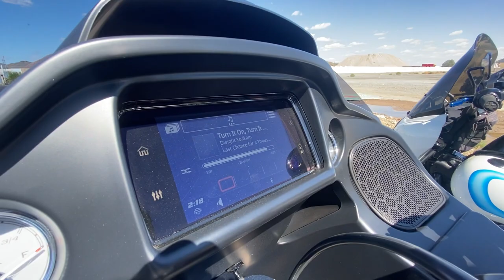A Sunday Funday W/ @kruesioriginals VLOG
Spent the day at the lot with the kruesi Originals boys and some of the Arizona crew.

It was a good day! Just put some footage together from my phone and others 🙌🏼